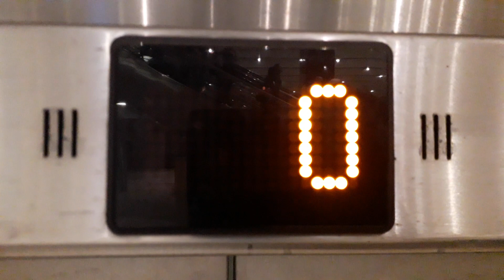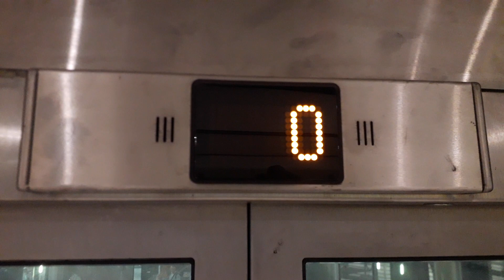Schindler Glass Lift at O.R. Tambo International Airport in Johannesburg, South Africa